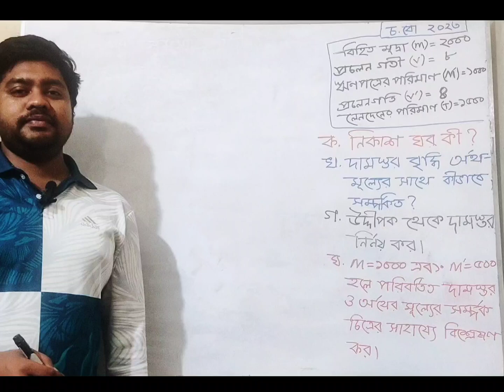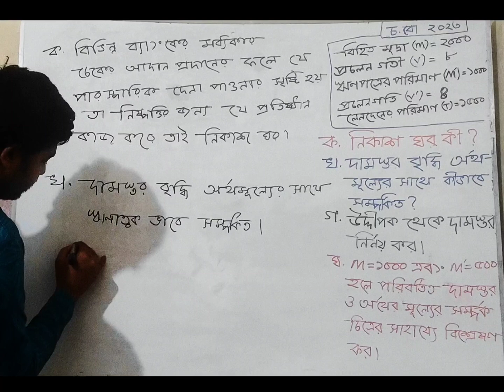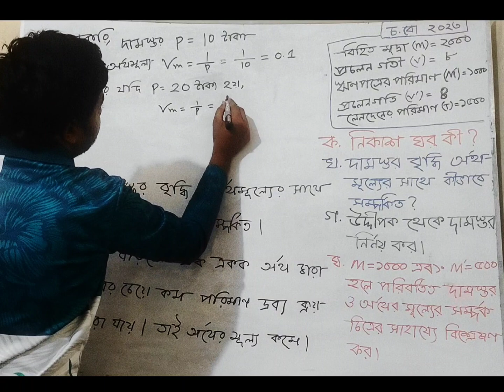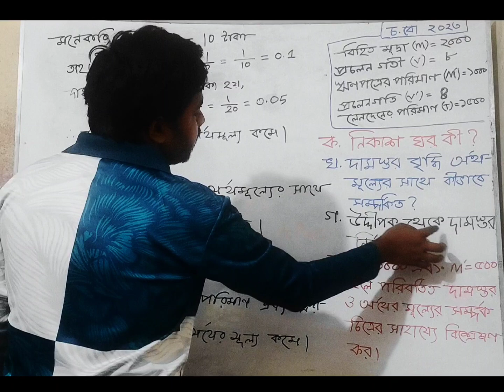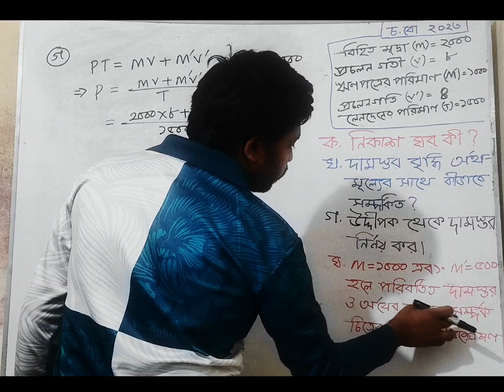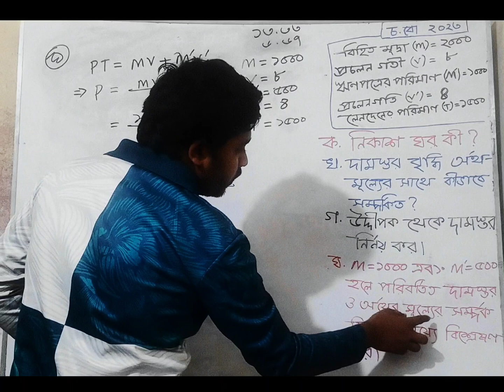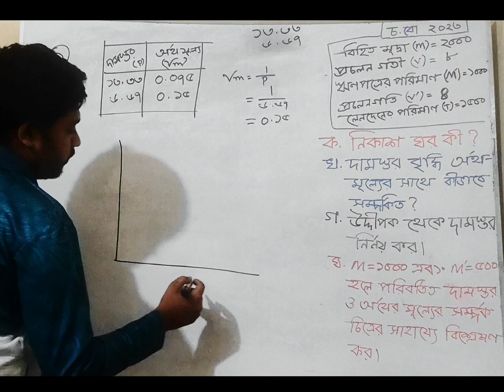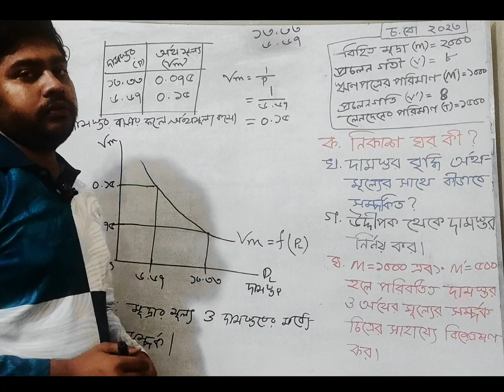অর্থনীতি ১ম পত্র ২০২৩ চট্টগ্রাম বোর্ড দামস্তর নির্ণয় অর্থমূল্য নির্ণয়, মূদ্রা ও ব্যাংক ১০ম অধ্যায়